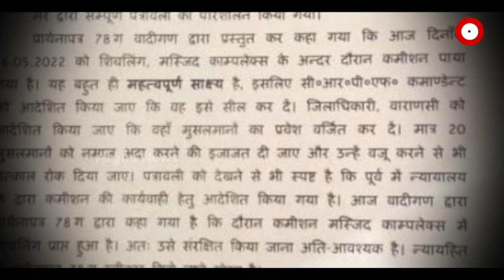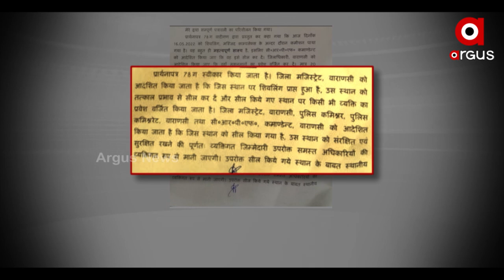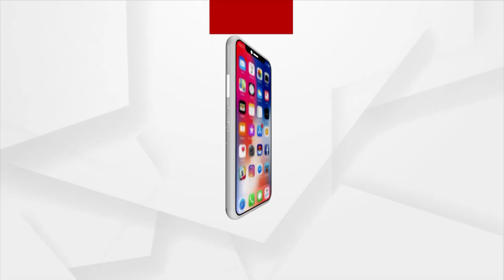ସାମ୍ନାକୁ ଆସିଲା ଜ୍ଞାନବାପୀ ମସଜିଦର ସତ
ମସଜିଦ କୂଅରୁ ମିଳିଲା ଶିବଲିଙ୍ଗ
ମସଜିଦ କୂଅରୁ ମିଳିଲା ଶିବଲିଙ୍ଗ।  ମସଜିଦ ସ୍ଥାନରେ ପୂର୍ବରୁ ଶିବ ମନ୍ଦିର ଥିବାର ପ୍ରମାଣ ମିଳିବା ପରେ ହର ହର ମହାଦେବ ନାରାରେ କମ୍ପିଲା କାଶୀ ।